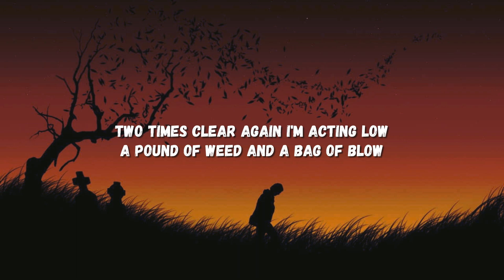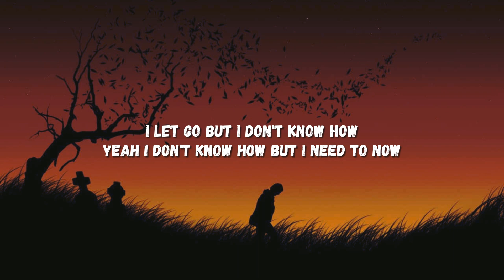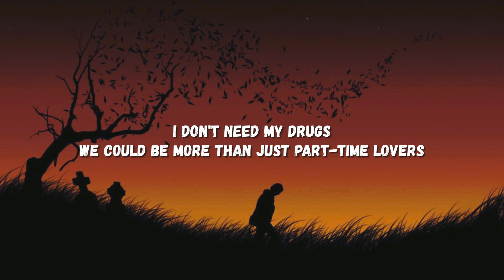Avicii ft. Aloe Blacc - SOS (Lyrics)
- Learn how to sing in only 30 days with these easy, fun video lessons!

🎤Lyrics: SOS

[Chorus]
Can you hear me? SOS
Help me put my mind to rest
Two times clear again I'm acting low
A pound of weed and a bag of blow

[Pre-Chorus]
I can feel your love pulling me up from the underground
I don't need my drugs
We could be more than just part-time lovers
I can feel your touch picking me up from the underground

[Verse]
I get robbed of all my sleep
As my thoughts begin to leave
I let go but I don't know how
Yeah I don't know how but I need to now

- 𝐉𝐆𝐢𝐂𝐎𝐍𝐂𝐄𝐏𝐓 𝐃𝐄𝐒𝐈𝐆𝐍 𝐢𝐬 𝐚 𝐝𝐞𝐬𝐢𝐠𝐧 & 𝐛𝐮𝐢𝐥𝐝 𝐢𝐧𝐭𝐞𝐫𝐢𝐨𝐫 𝐝𝐞𝐬𝐢𝐠𝐧 𝐬𝐭𝐮𝐝𝐢𝐨 𝐭𝐡𝐚𝐭 𝐬𝐩𝐞𝐜𝐢𝐚𝐥𝐢𝐳𝐞𝐬 𝐢𝐧 𝐩𝐫𝐢𝐯𝐚𝐭𝐞 𝐡𝐨𝐦𝐞 𝐝𝐞𝐬𝐢𝐠𝐧𝐬.

ღ 𝗢𝗻𝗹𝘆 𝗳𝗼𝗿 𝗠𝗮𝗹𝗮𝘆𝘀𝗶𝗮𝗻𝘀 ღ